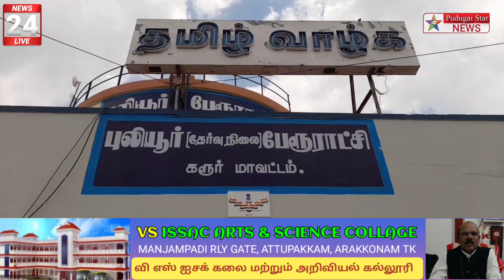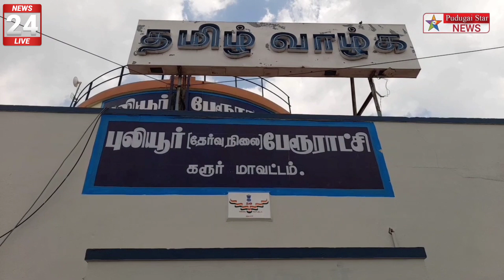கரூர் புலியூர் பேரூராட்சியில் கூட்டத்தில் கூச்சல் துணைத் தலைவர் வெளிநடப்பால் பரபரப்பு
Captain news
Sun News
Jaya news
Puthiya thalaimurai news
Raj news
accident news
thefte news
sitting news
smuggling news
cinema news
grame news
village news
sports news
school news
article news
political news
accident news
India news
world news
sports news